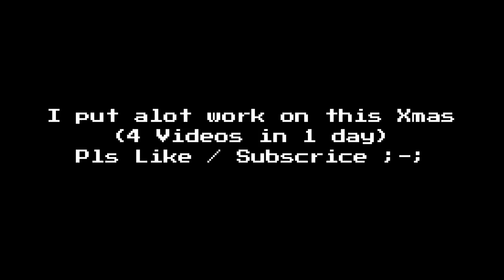[🎄Event] Frost Killer Sans / FrostBite DustDust / ..[Showcase] [Undertale Crazy Multiverse Timeline]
Code :
- xmas2022
- frostbite
0:00 CODE
0:17 Frost Orb Badge
0:46 FrostBite Orb Badge
1:03 Xmas Horn Badge
1:28 Frost Killer Sans Showcase
3:18 FrostBite DustDust Sans (DustDust Skin) Showcase
5:08 Phase 2 (Dead Red Skin)
7:09 Freak Horror Sans (Horror V2 Skin) Showcase
8:39 Neko Frisk Xmas (Neko Frisk Skin) Showcase
9:40 Pls ; - ;
9:43 Outro